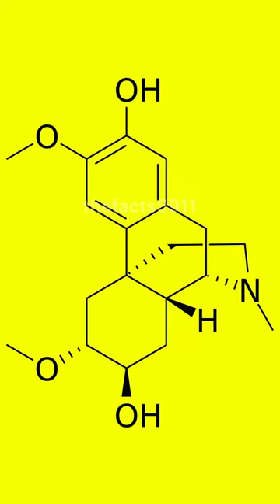Oreo's Secret Bunker | Cookies | Vault | Facts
- Media Source = PEXELS, Pinterest, Google
- Voice over & Script Source = My Own
- Audio Editor App = Lexis
- Video Editor App = VN
- Mic = BOYA BY-M1